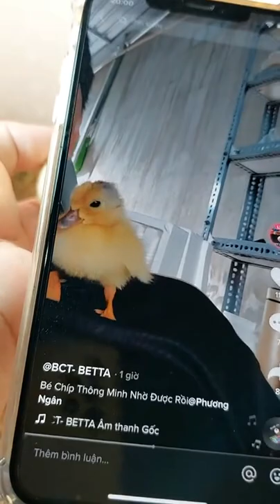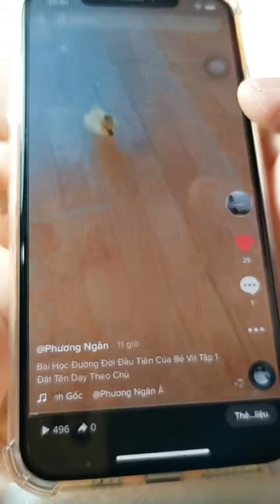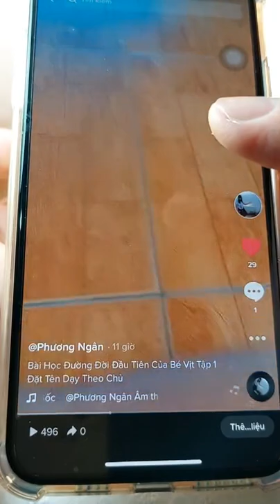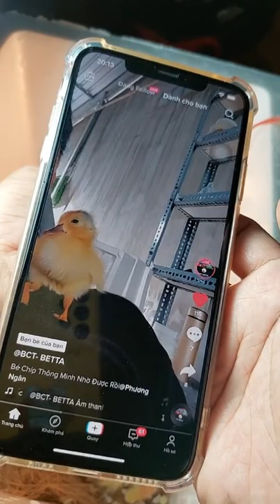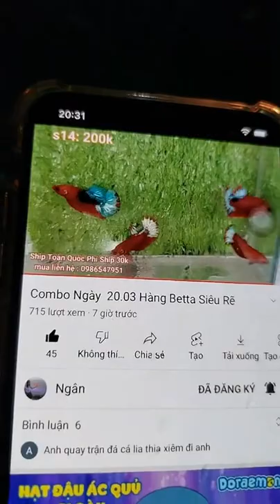Pha Giải Cứu Những Quả Trứng Khó Nở Sát Khô Một Cách An Toàn Triệu View TikTok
Tham gia group gia lưu betta nha mọi người
BCT- BETTA Kính chào ! quý cô, chú, anh, chị, em trong và ngoài nước trong thời gian qua luôn đồng hành ủng hộ và theo dõi kênh BCT BETTA. Sự ủng hộ của các bạn là niềm động lực vô cùng quý giá giúp cho BCT quyết tâm nhiều hơn trên con đường đam mê giao lưu học hỏi và sẵn sàng chia sẻ kinh nghiệm nuôi cá betta mà BCT học được . Bên cạnh đó BCT cũng sẽ thường xuyên tổ chức sân chơi nhận cá betta miễn phí thường xuyên ( mini game, cuộc thi show, tặng cá miễn phí) cho những bạn chưa có điều kiện.  Rất mong trong thời gian tới tiếp tục nhận được nhiều ủng hộ của các bạn nhiều hơn nữa. BCT xin chân thành cám ơn và chúc mọi người nhiều sức khỏe.
- Đóng góp ý tưởng hay yêu cầu chia se kinh nghiệm qua zalo 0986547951